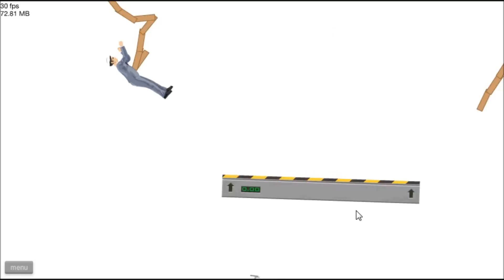Happy Wheels!-STUPID ROPE SWING!!!!!!!!!-Part 30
How typical xD Anyways Enjoy my stupid commentary! :P